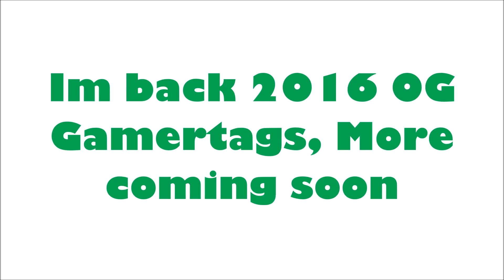OG Gamertags 2016 Part 1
Welcome to 2016 og gamertag video, welcome to the new year and sorry for not many uploads as I have been busy but uploading more now, next giveaway is at 300 subs so share and like, feel free to comment thank you :)